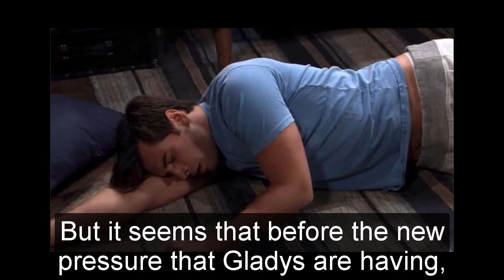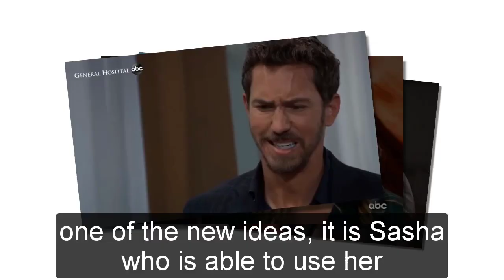General Hospital Shocking Spoilers Sasha is mad, sells Brando's property